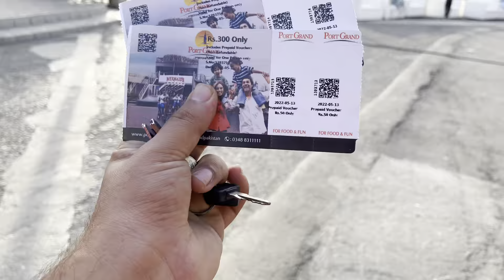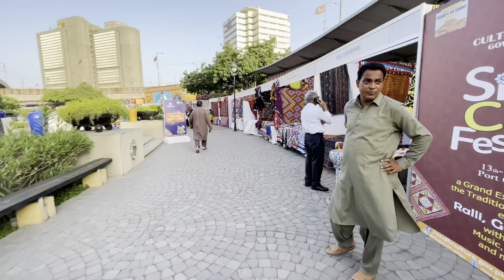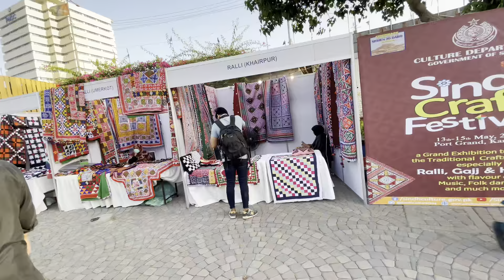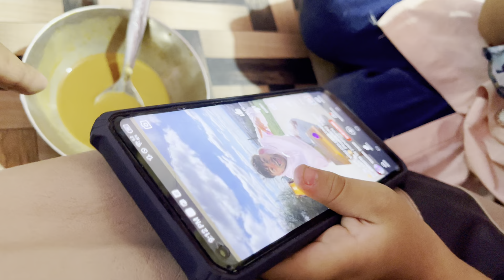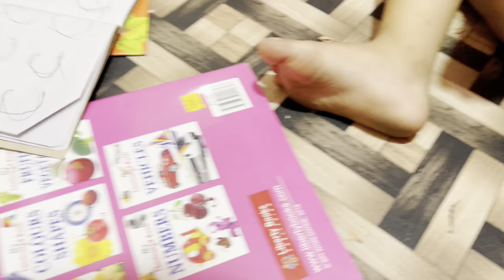Moaw kaha chalii gai / sindha ma shadii kesy hotii hai ! Sindh craft festival. Babar akbar vlog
Shadii ka mahol ksa hota hai sindh / moaw kaha chalii gai / sindh craft festival ‘